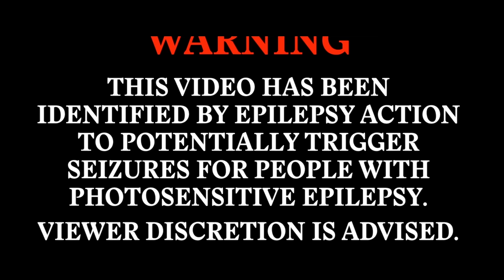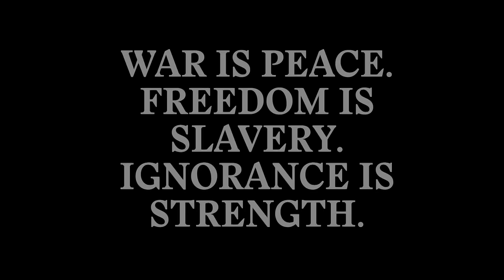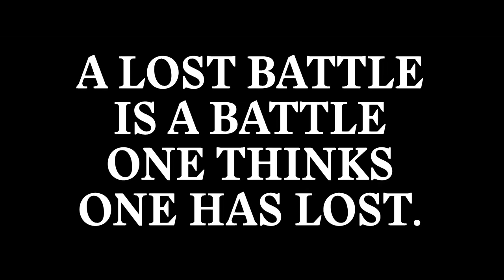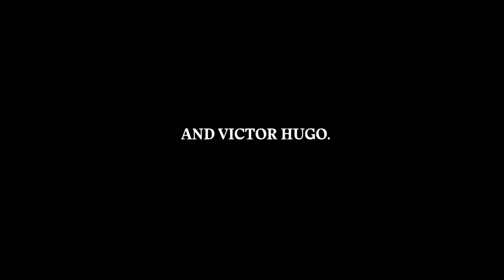Lapko - Rave in Peace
Director: Sami Joensuu
Producer: Erin Judd
DOP: Mikko Timonen
Editor: Max Ljungberg
Colorist: Petri Falkenberg
Gaffer: Joonas Saine
PA: Sanna Timonen
Special Thanks: Merihaan Palloiluhalli Oy

Lapko performing Rave In Peace